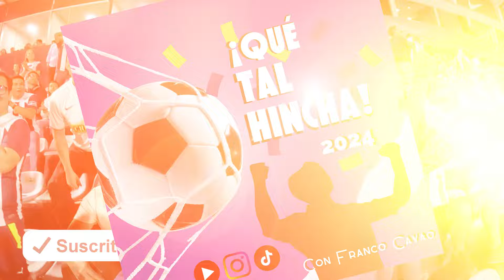¡Todo se complica! Alianza Lima vs. Blooming 2024 (1-0)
Y Alianza Lima se enfrentó anoche al Blooming de Bolivia y su actuación dejó más dudas que certezas. Una vez más el cuadro victoriano, no gustó a la hinchada que anoche lo acompañó en su retorno a su coloso de Matvte. Hay mucho por mejorar y eso lo saben tanto el comando técnico, los dirigentes y, sobre todo, los jugadores a quienes se les observó erráticos en el terreno de juego. ¡Vamos, Alianza Lima! ¡Nosotros seguimos apoyando!